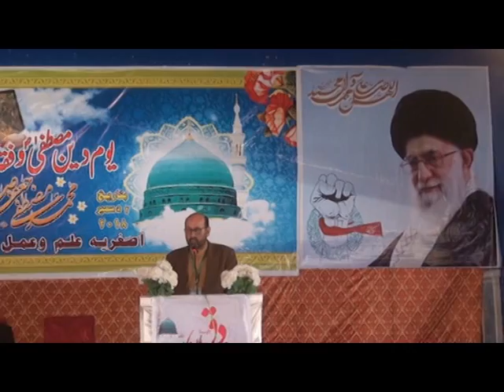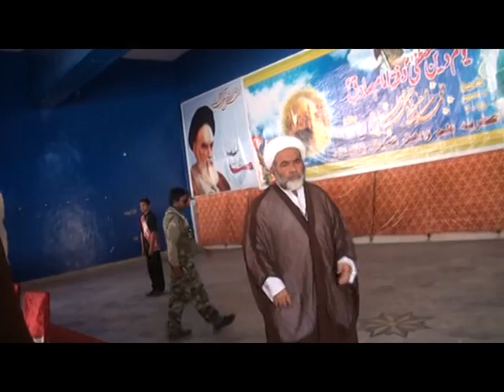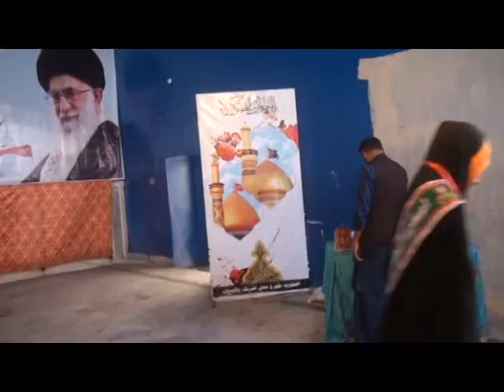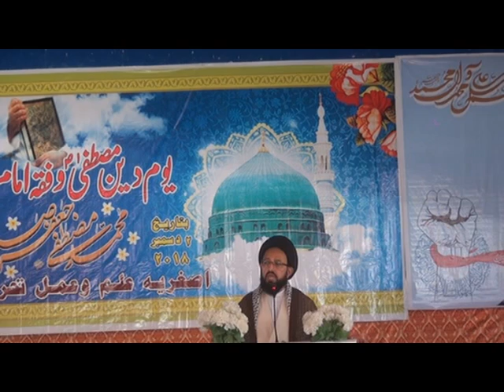[3rd Convention of Asgharia Ilm o Amal] Speech of Syed Ali Murtaza Zaidi